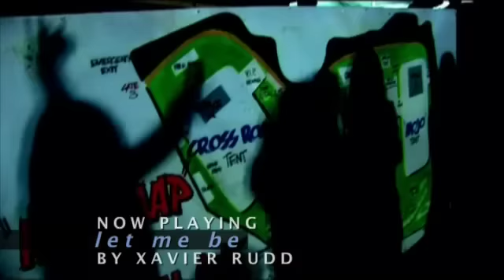Byron Bay Bluesfest Australian Tourism Promo Movie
bluesfest by browndog